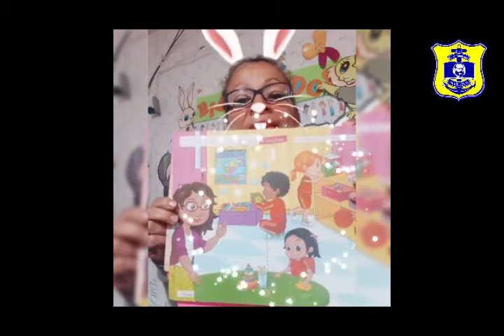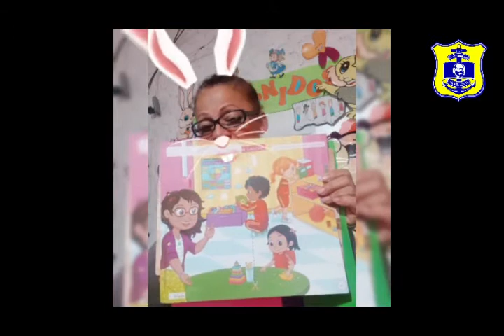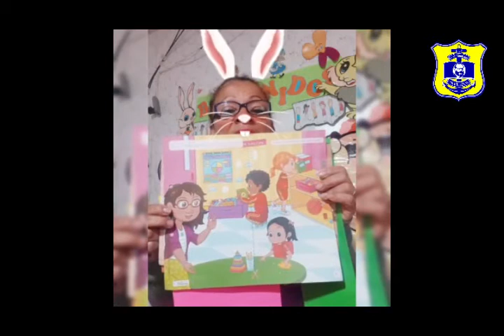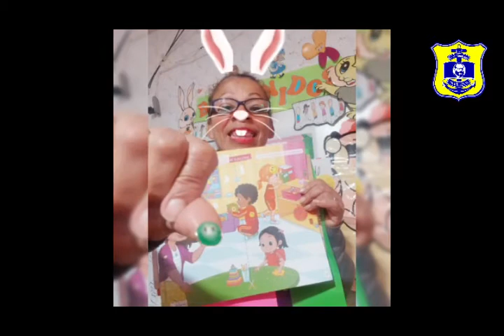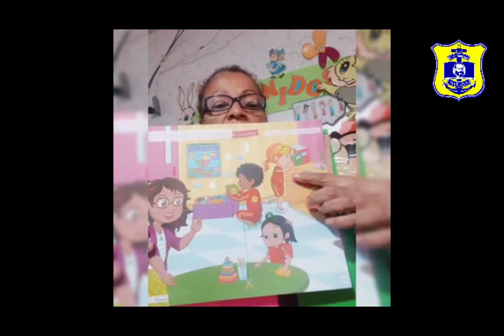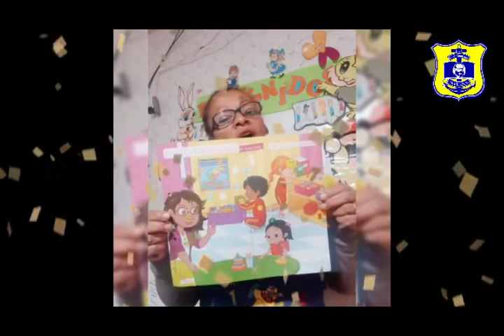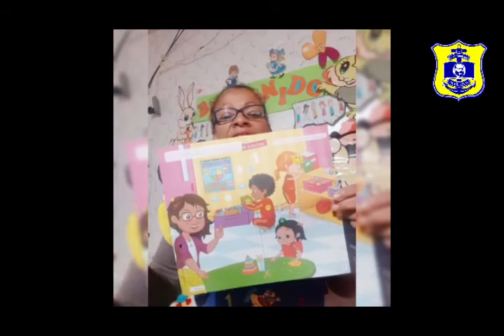Inicial 3 años Miss Julia - Personal Social - Orden y limpieza - Miercoles 10/06 - Grau 2.0